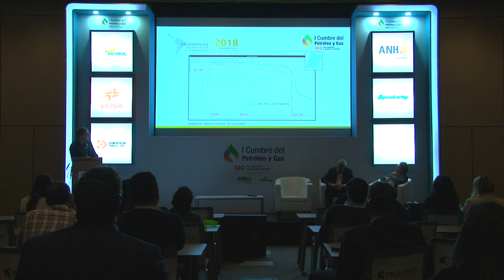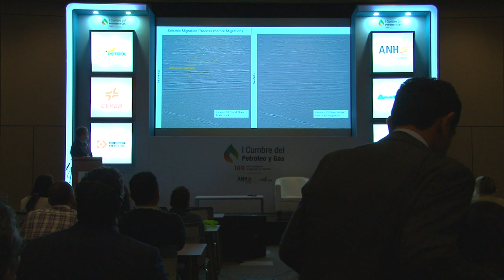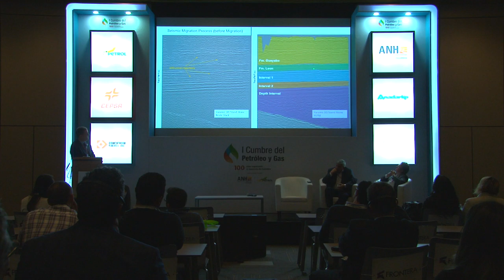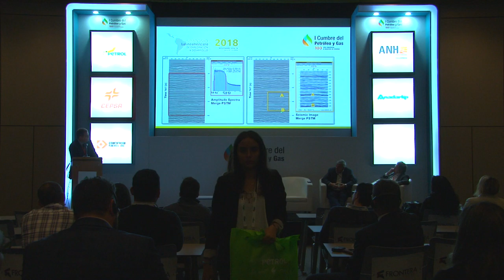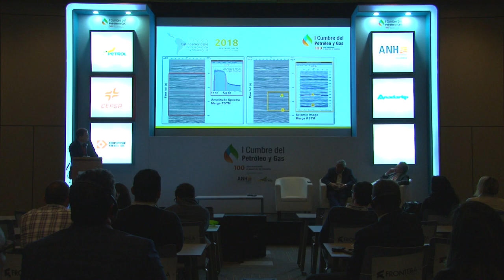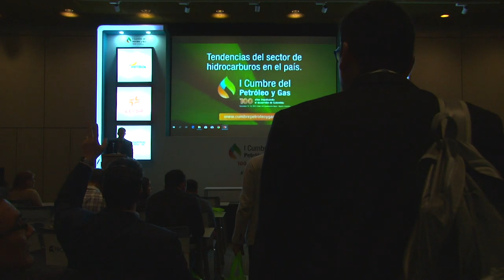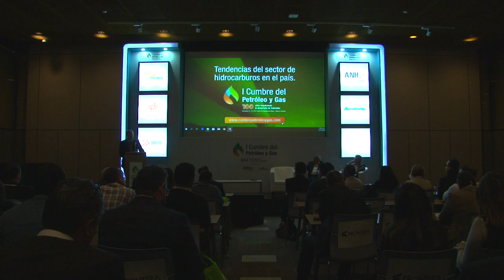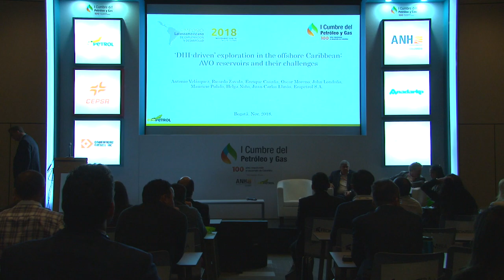Sala técnica I Cumbre Petróleo y Gas (Sala N) cap.31